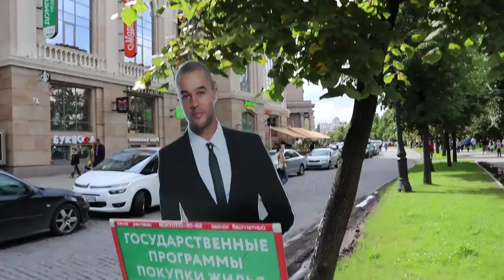Lenfilm studio - Restored Aurora ship - Tram trip - Alex Savin vlog episode 012 - August 15th 2016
Quick tour on the Lenfilm studio, journey on a Saint Petersburg tram, Aurora ship, Neva river, lots of rain and happiness.